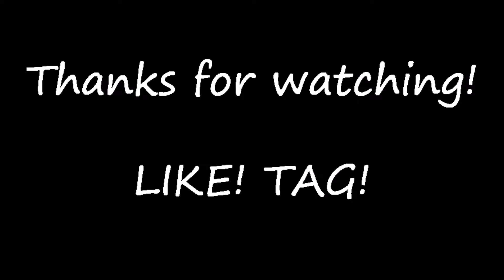Ricardo´s Lick 58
Canción: Me Gusta-Alkilados ft. Maluma